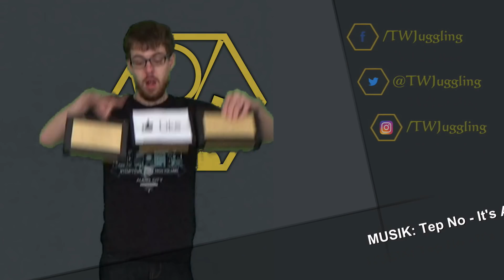Just Juggling | Neue Bouncebälle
Ich habe endlich das Paket mit neuen Bällen bekommen :)

            Vibe Tracks - About That Oldie